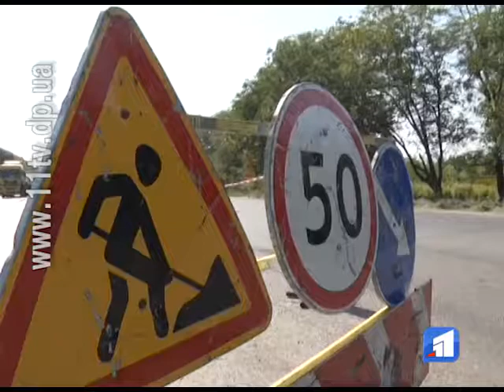Ремонт сімнадцяти кілометрів траси Дніпро-Запоріжжя вийшов на фінальну стадію